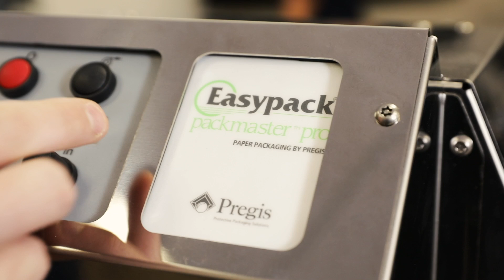How2Pack with Easypack® Paper - Wrapping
There are several ways to use Pregis Easypack® paper to avoid product damage. The wrapping technique, ideal for fragile items, can be used to cushion in-between products and offer individual protection. Watch the other How2Pack videos to learn more packaging techniques utilizing Easypack paper.